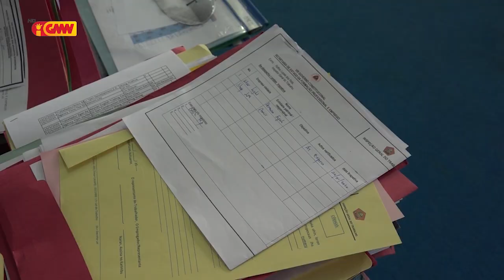KOMPAÑIA BALUN IHA TIMOR LESTE HAHÚ SUSPENDE ONA ATIVIDADE